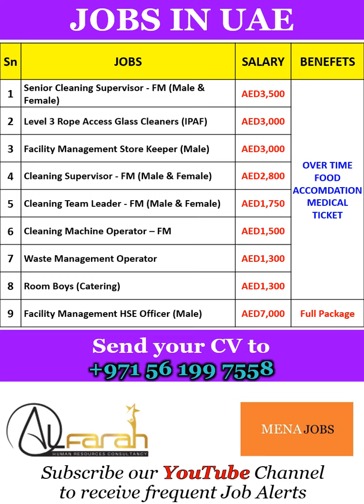Facility Management Jobs - UAE - 18/01/2022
I am happy to introduce you to these jobs from one of our key clients and a leading Facility Management Service Provider in Abu Dhabi. Kindly note that you must have Facility Management Experience and You must be Immediately available to apply for these jobs. Job Number One. Senior Cleaning Supervisors, Both Male & Female candidates can apply. You must have a minimum of 5 years of facility management supervisor experience in the gulf region to apply.
Job Number Two. Level 3 Rope Access Glass Cleaners. Must be IPAF certified candidates and must have a minimum of 5 years of glass or high-rise façade cleaning experience in the gulf region to apply.
Job Number Three. Facility Management Store Keepers, You must have a minimum of 5 years of facility management storekeeping experience in the gulf region to apply. Job Number Four. Male & Female Cleaning Supervisors - You must have a minimum of 3 years of facility management Supervisor experience in the gulf region to apply. Job Number Five. Male & Female Cleaning Team Leaders - You must have a minimum of 2 years of facility management Team Leader experience in the gulf region to apply.
Job Number Six. Cleaning Machine Operator - You must have a minimum of 2 years of Machine Operating experience to apply. Job Number Seven. Waste Management Operator - You must have a minimum of 2 years of Waste Management experience to apply. Job Number Eight. Room Boys. Job location Oil & Gas. You must have a minimum of 2 years of Room Boy experience in the gulf region to apply. Job Number Nine. Facility Management HSE Officer. This job is only open for someone who has at least 10 years of UAE experience with a facility management company. The salary offered is a full package. Kind request to all of you. If you do not have related experience to apply you must patiently wait for your turn to apply for the right job. Thank you for understanding.